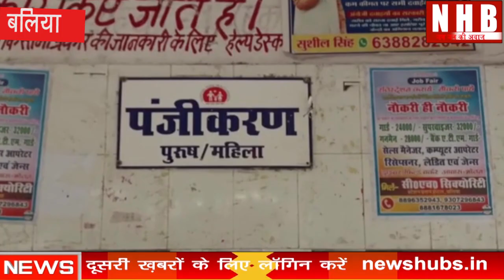Balliya : अस्तपाल में ओपीडी बंद डॉक्टर समेत सभी कर्मचारियों लगभग 2.5 घंटे रहे हड़ताल पर NHB